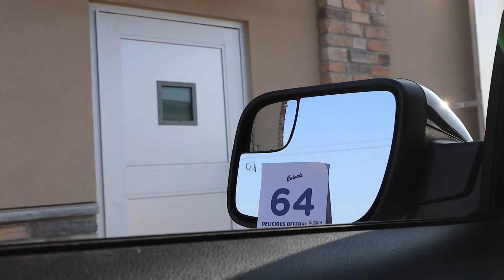VLOG: productive wknd home + built a stacyc track + little h&m basics fall haul | calli gebken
love you all. xo- calli gebken

SOCIAL+
Husband: @scott_gebken

AMAZON STOREFRONT: